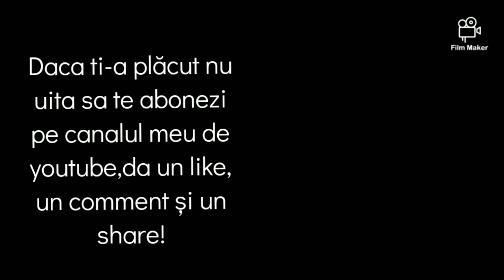Bani din frizerie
🔥instagram SilviuDamean
🚕 Strada Prieteniei numărul 6 parter
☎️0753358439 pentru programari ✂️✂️